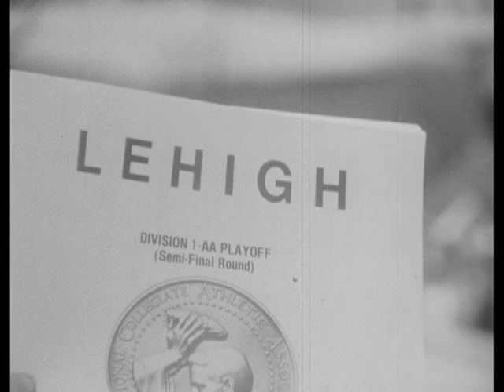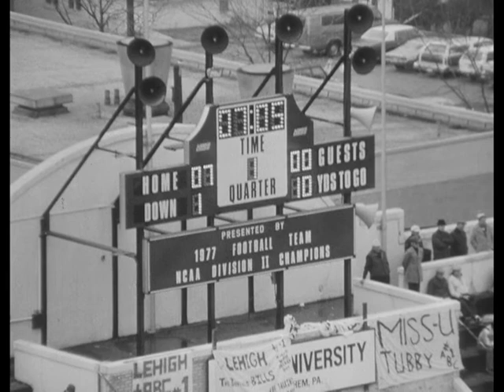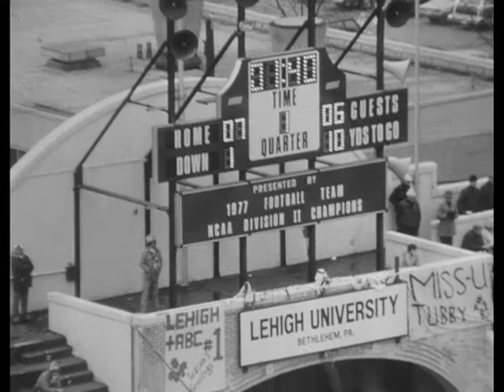EKU vs Lehigh - 1980 part 1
Contact Special Collections and Archives Crabbe Library, Eastern Kentucky University for reproductions, rights and permission to publish.